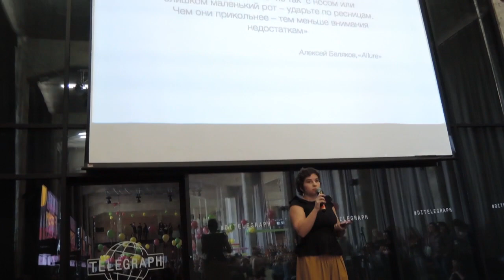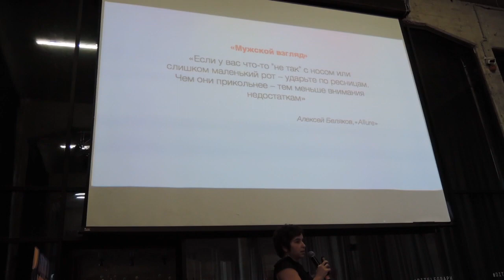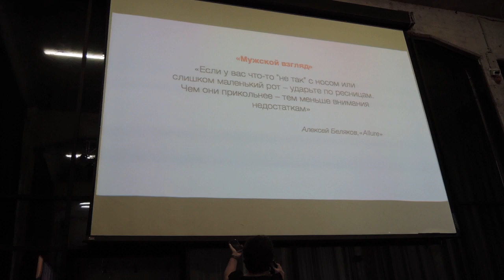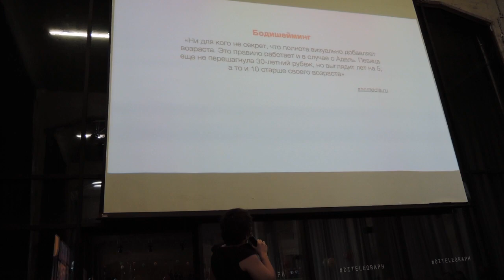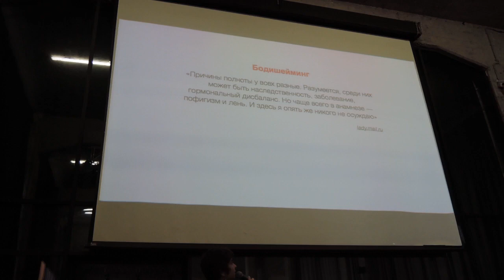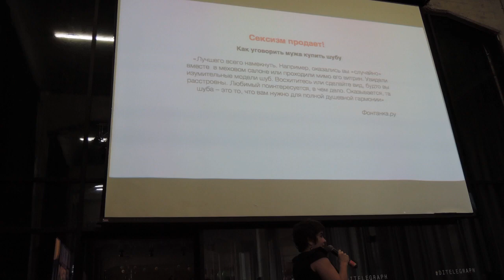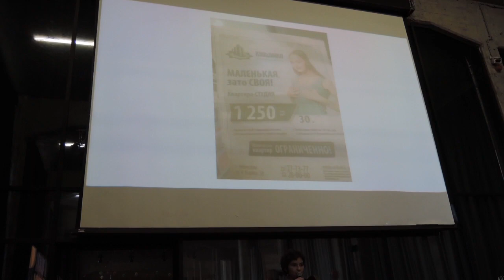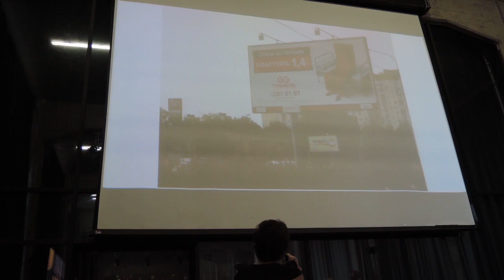Мизогиния в российских медиа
Почему её так много и как она связана с безграмотностью? Выступает Настя Красильникова (Москва), заместительница главреда Afisha Daily и авторка Telegram-канала «Дочь разбойника» Moscow FemFest, 21 апреля 2018 года.